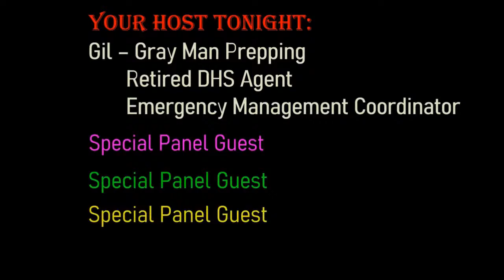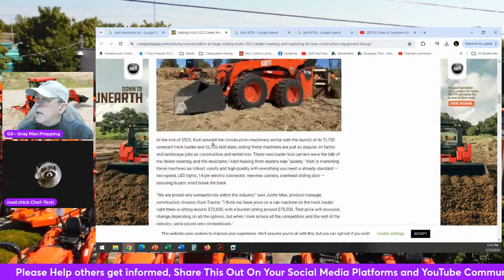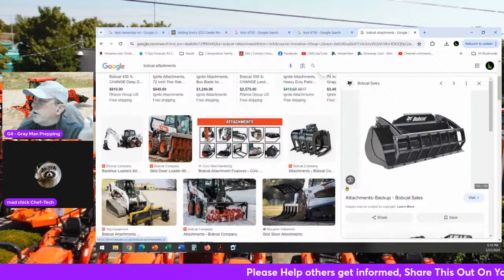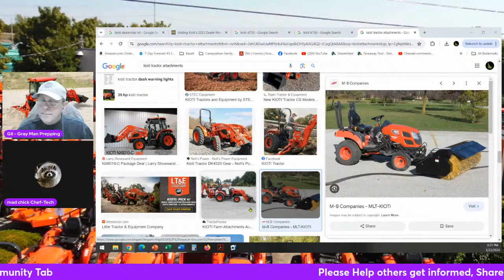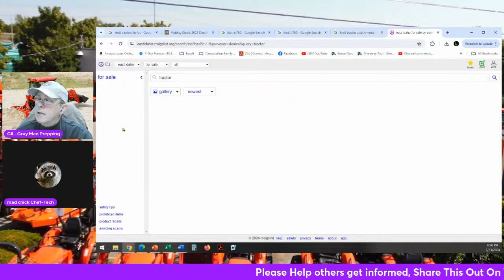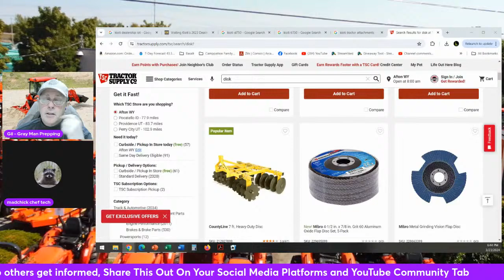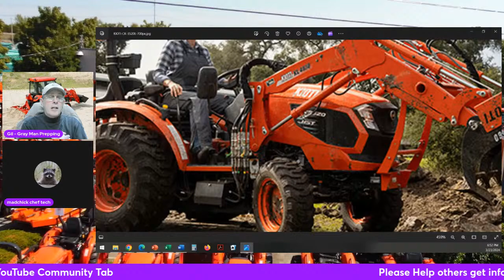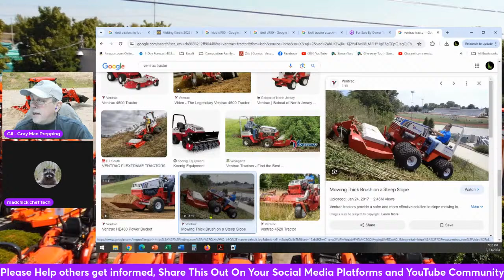No. 284 – Tractors For Prepping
Tonight on Survival Saturday; The topic is Tractors.

Hosted by Gray Man Prepping, with The Doctors
And maybe a special guest

Channel members get more videos and other perks. You can change levels anytime.
Prepper level gets, for just 99 cent a month, access to special perks including, members only videos, live streams, community posts and more. Also channel members are automatically entered in all give-a-ways. That's cheaper than a cup of coffee.
Gray Man level gets, for just $1.99 a month, everything in Prepper level plus access to a bi-monthly training session, and 2 hours a year private conference video call training/help.
Survivalist level for  $9.99,  everything in Gray Man level plus access to much more including 12 hours a year conference video calls for private training/help. Quarterly Prepping Gifts.

My Live Streams are Mondays, Tuesdays, Thursdays, Fridays and Saturdays;
“Monday Night Fireside Chat” (on CFC) 8:00 Eastern
“The Midnight Ride With Gray Man Prepping” Thursday (on GMP) 10:00 PM Eastern
“Friday Night On The Homestead” (on CFC)10:00 Eastern
“Survival Saturday” (on Gray Man Prepping) 8:00 PM Eastern